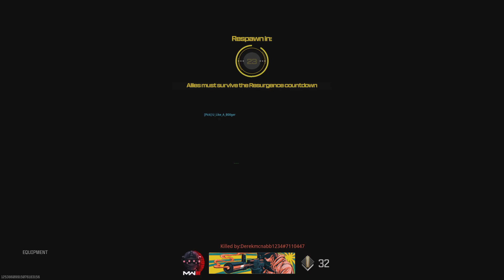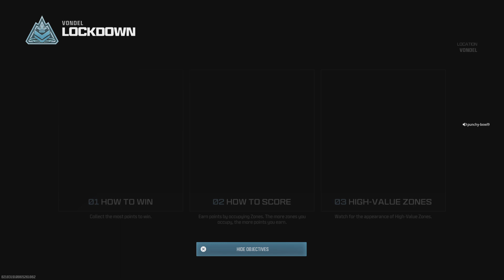Call of Duty Resurgence Training